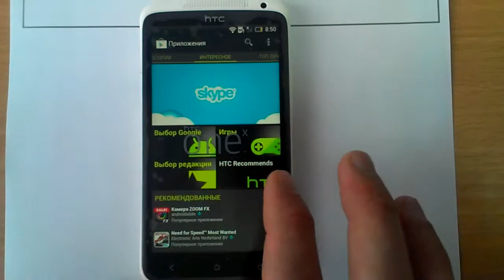HTC Play Market